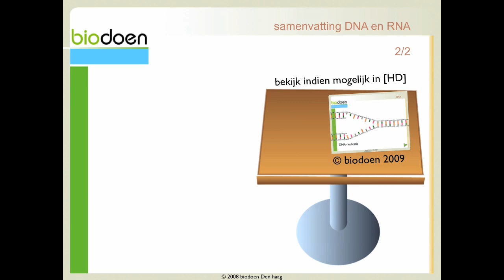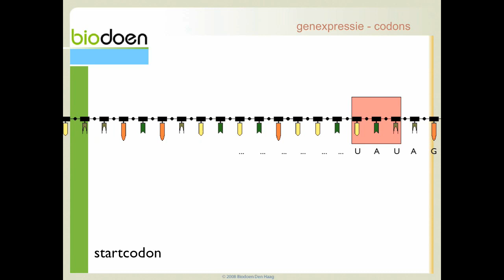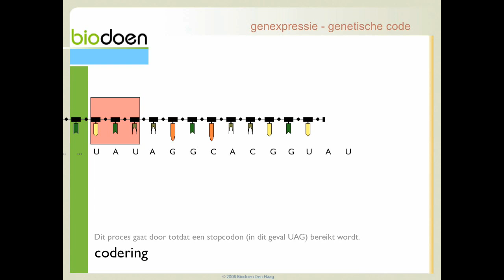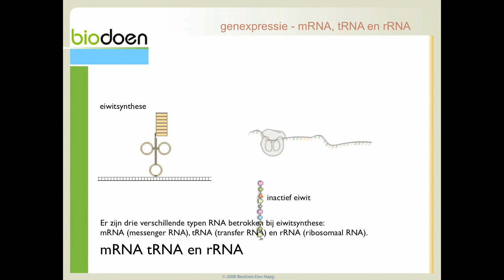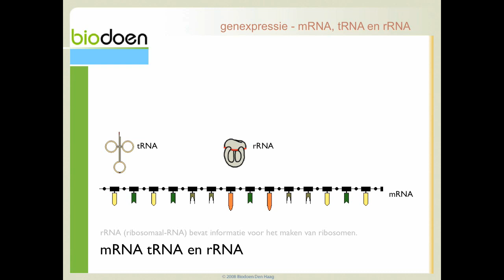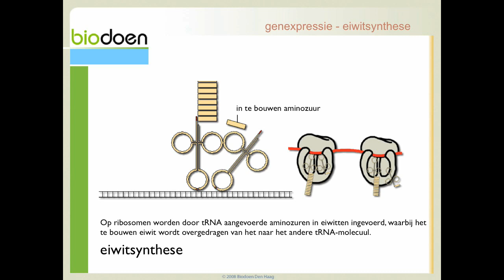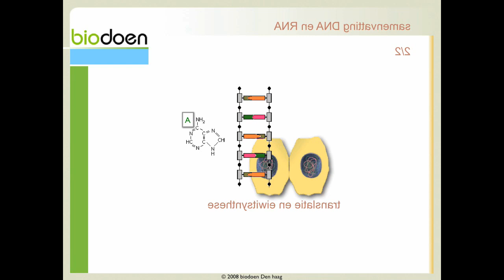Biodoen - samenvatting DNA, RNA en eiwitsynthese 2 van 2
Havo/Vwo bovenbouw - replicatie, transcriptie, translatie, eiwitsynthese - samenvatting DNA, RNA en eiwitsynthese 2 van 2 (c) 2009